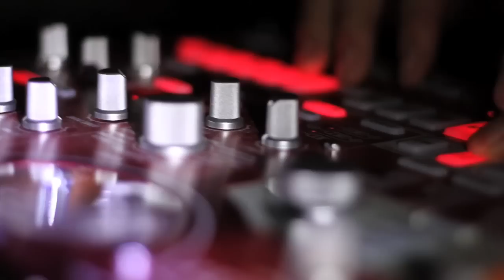Party Effects: BASS GAMES 01 Marjuana Chances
BASS GAMES Marjuana Chances @ CLUB OTIS S.F IN UNION SQUARE SAN FRANCISCO W/ DJ Marnacle & Adeptus Hosted By Domonique Special appearances by: Alexis, Tarythyas, & Dade Elderon